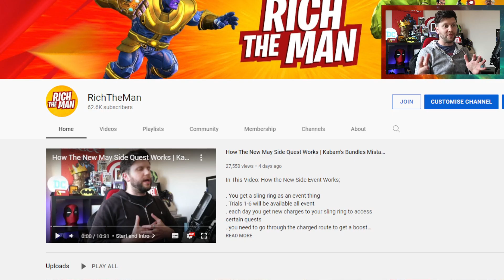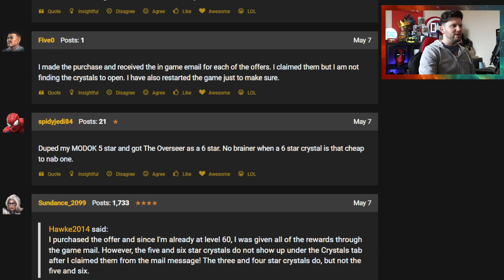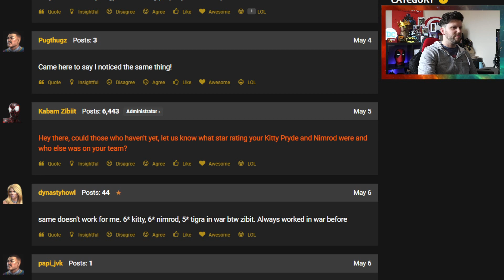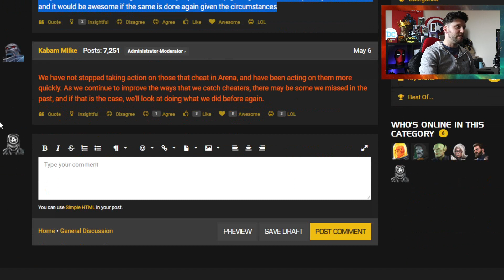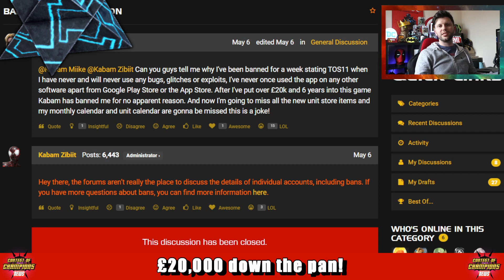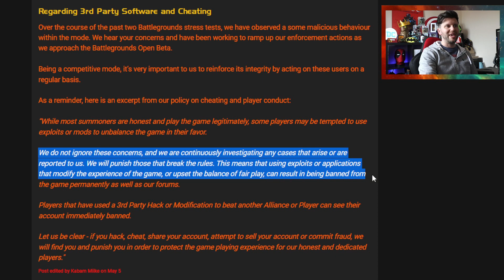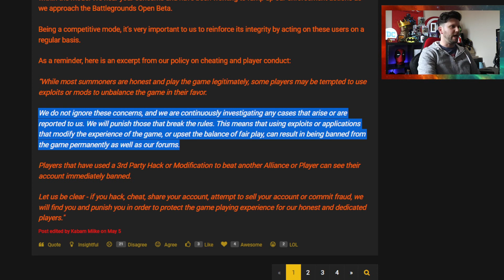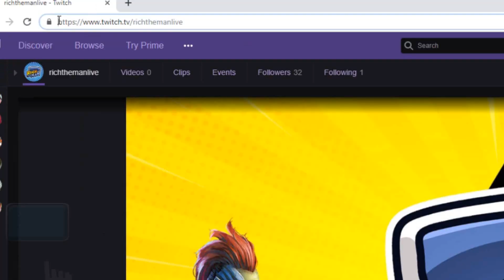$25,000 Account Banned for Breach's | Khonshu in MCOC by Nick Coss | Synergy Broken & Lots More[MCN]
Ultimate Level Offer causes confusion
This player pays £20,000 and now is banned
Kitty Pryde synergy with Nimrod Not working
Okoye , Khonshu and mr knight
and much more
Time Codes;

0:00 Start and Intro
0:46 Level Up Offer
2:10 Kitty Pryde and Nimrod Synergy
3:45 Cheating Compensations
6:58 Banned after £20,000 spent
9:36 Khonshu in MCOC by Nick Coss
10:17 Sersi and Dr Strange Arena
11:48 Thank you to subs